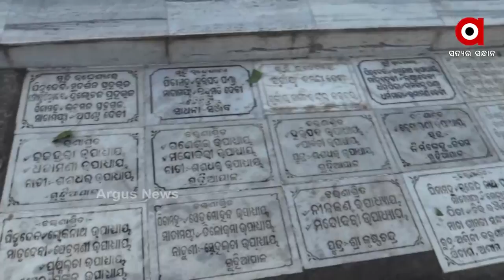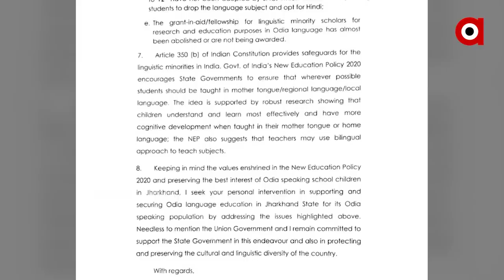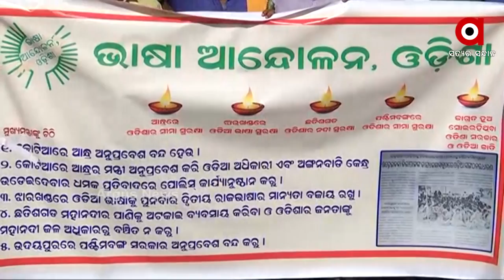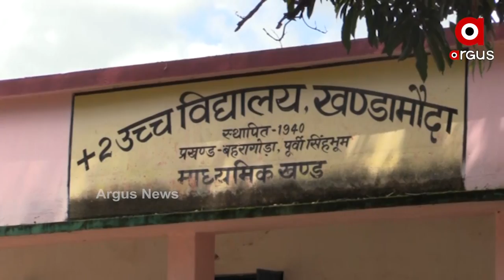ସୀମାନ୍ତରେ ଭାଷା ଚଞ୍ଚକତା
ଝାଡଖଣ୍ଡରେ ଓଡ଼ିଆ ପିଲାଙ୍କୁ ମିଳୁଛି ହିନ୍ଦି ପାଠ୍ୟ ପୁସ୍ତକ

ଦୟା ନୁହେଁ ପଡୋଶୀ ରାଜ୍ୟରେ ଓଡ଼ିଆ ଭାଷାଭାଷି ବହୁଳ ଅଂଚଳରେ ରହୁଥିବା ଓଡ଼ିଆ ପିଲାଙ୍କୁ ଓଡ଼ିଆ ଭାଷାରେ ପାଠ୍ୟପୁସ୍ତକ ଦେବାକୁ ବାଧ୍ୟ ସେଠାକାର ରାଜ୍ୟ ସରକାର। କିନ୍ତୁ ଏହାକୁ ପାଳନ କରୁନାହାଁନ୍ତି ସେଠାକାର ରାଜ୍ୟ ସରକାର। ସେପଟେ ସୀମାବର୍ତ୍ତି ରାଜ୍ୟରେ ଓଡ଼ିଆ ଭାଷା ଓ ସଂସ୍କୃତିକର ସୁରକ୍ଷା ପ୍ରତିଶ୍ରୁତି ଦେଇଥିଲେ ବି ତାକୁ ପାଳନ କଲାନାହିଁ ବିଜେଡି ସରକାର